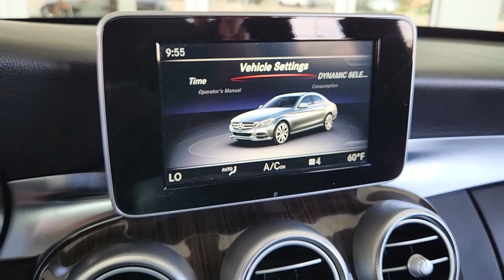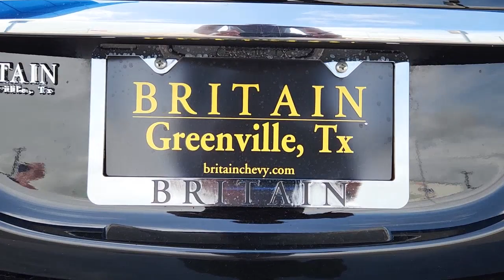2018 Mercedes-Benz C-Class Greenville, Rockwall, Dallas, Garland, Commerce 12731A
Used 2018 Mercedes-Benz C-Class C 300 available in 4495 I-30, Greenville, Texas at Britain Chevrolet. Servicing the Greenville, Rockwall, Dallas, Garland, Commerce, TX area.

Britain Chevrolet
4495 I-30

2018 Mercedes-Benz C-Class C 300brbrbrClean CARFAX.brbrbrThis vehicle comes with the following features and options : 4-way Power Drivers Lumbar Support 4-Wheel Disc Brakes 5 Speakers ABS brakes Air Conditioning Alloy wheels AM/FM radio Anti-whiplash front head restraints Auto tilt-away steering wheel Auto-dimming door mirrors Auto-dimming Rear-View mirror Automatic temperature control Bodyside moldings Brake assist Bumpers: body-color CD player Child-Seat-Sensing Airbag Compass Delay-off headlights Driver door bin Driver vanity mirror Dual front impact airbags Dual front side impact airbags Electronic Stability Control Emergency communication system: mbrace2 Exterior Parking Camera Rear Four wheel independent suspension Front anti-roll bar Front Bucket Seats Front Center Armrest Front dual zone A/C Front reading lights Fully automatic headlights Garage door transmitter: Homelink Genuine wood console insert Genuine wood dashboard insert Genuine wood door panel insert Head restraints memory Heated door mirrors Illuminated entry Knee airbag Low tire pressure warning MB-Tex Upholstery Memory seat Occupant sensing airbag Outside temperature display Overhead airbag Overhead console Panic alarm Passenger door bin Passenger vanity mirror Power door mirrors Power driver seat Power Front Seats w/Driver Memory Power moonroof Power passenger seat Power steering Power windows Premium audio system: COMAND Radio data system Radio: Audio 20 Rain sensing wipers Rear anti-roll bar Rear fog lights Rear reading lights Rear seat center armrest Rear side impact airbag Rear window defroster Remote keyless entry Security system Single CD Player Speed control Speed-sensing steering Split folding rear seat Steering wheel memory Steering wheel mounted audio controls Tachometer Telescoping steering wheel Tilt steering wheel Traction control Trip computer Turn signal indicator mirrors Variably intermittent wipers Weather band radio and Wheels: 17 Split Y-Spoke.brbrbrWe are conveniently located to Greenville Point Leonard Royce City Quinlan Sulphur Springs Caddo Mills Lone Oak Bonham Wolfe City Cooper Rockwall Commerce Terrell Campbell Cumby Sherman Denison Whitewright Celeste Josephine Blue Ridge Farmersville Nevada Yantis Winnsboro and Paris Texas.
Wheels: 17 Split Y-Spoke|Power Front Seats w/Driver Memory|MB-Tex Upholstery|Radio: Audio 20|Single CD Player|4-way Power Drivers Lumbar Support|4-Wheel Disc Brakes|Air Conditioning|Electronic Stability Control|Front Bucket Seats|Front Center Armrest|Tachometer|ABS brakes|AM/FM radio|Alloy wheels|Anti-whiplash front head restraints|Auto tilt-away steering wheel|Auto-dimming door mirrors|Automatic temperature control|Bodyside moldings|Brake assist|Bumpers: body-color|CD player|Delay-off headlights|Driver door bin|Driver vanity mirror|Dual front impact airbags|Dual front side impact airbags|Four wheel independent suspension|Front anti-roll bar|Front dual zone A/C|Front reading lights|Fully automatic headlights|Garage door transmitter: Homelink|Genuine wood console insert|Genuine wood dashboard insert|Genuine wood door panel insert|Head restraints memory|Heated door mirrors|Illuminated entry|Knee airbag|Low tire pressure warning|Memory seat|Occupant sensing airbag|Outside temperature display|Overhead airbag|Overhead console|Panic alarm|Passenger door bin|Passenger vanity mirror|Power door mirrors|Power driver seat|Power moonroof|Power passenger seat|Power steering|Power windows|Radio data system|Rain sensing wipers|Rear anti-roll bar|Rear fog lights|Rear reading lights|Rear seat center armrest|Rear side impact airbag|Rear window defroster|Remote keyless entry|Security system|Speed control|Speed-sensing steering|Split folding rear seat|Steering wheel memory|Steering wheel mounted audio controls|Telescoping steering wheel|Tilt steering wheel|Traction control|Trip computer|Turn signal indicator mirrors|Variably intermittent wipers|Weather band radio|Front beverage holders|Auto-dimming Rear-View mirror|Child-Seat-Sensing Airbag|5 Speakers|Compass|Exterior Parking Camera Rear|Emergency communication system: mbrace2|Premium audio system: COMAND